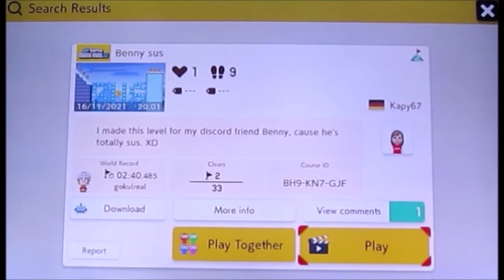Playing my friends level: Super Mario Maker 2